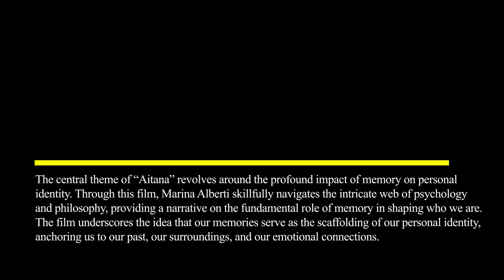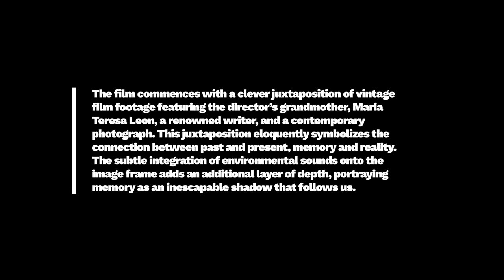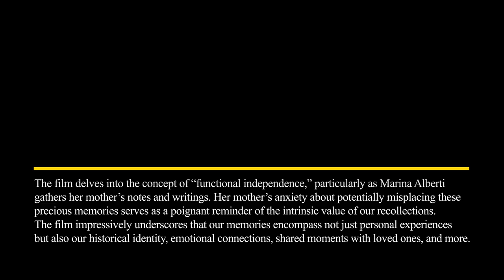Film Review: Aitana (Short Film, 2023), Marina Alberti – ZIZ (ziz.news)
FILM REVIEW:
Aitana (Short Film, 2023), Marina Alberti